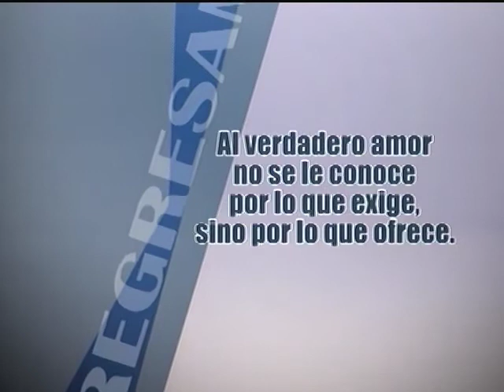De Familia en Familia│20 Junio 2017│Padre Jorge Zárraga MJM